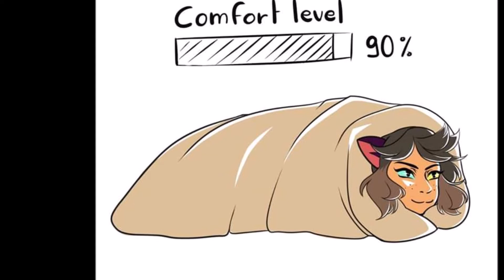Cómic catradora , yuri, la comodidad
No hice el cómic , no se el titulo real del cómic, solo hice el vídeo .. Créditos a su respectivos dueños